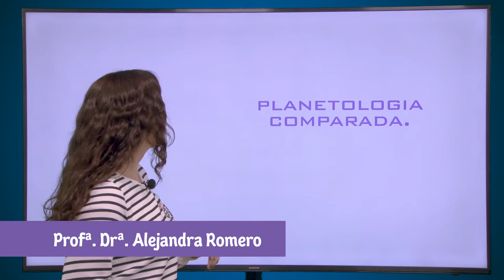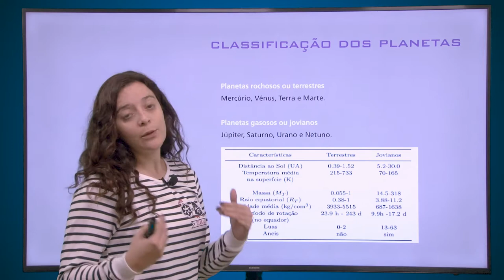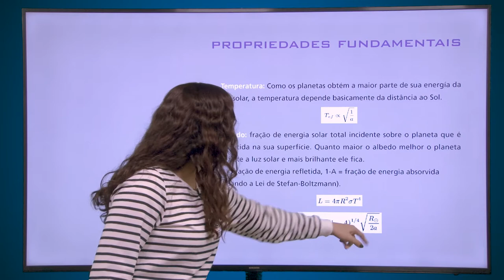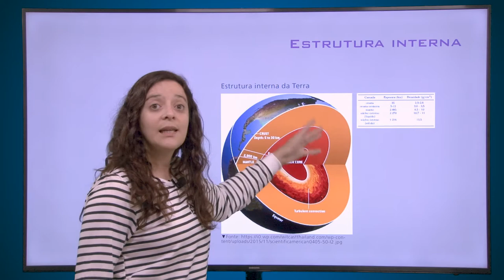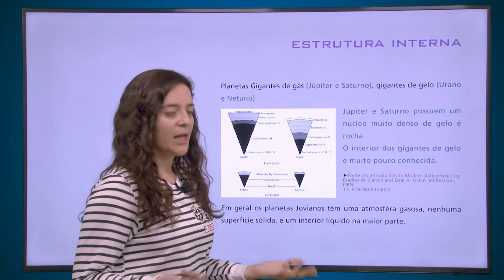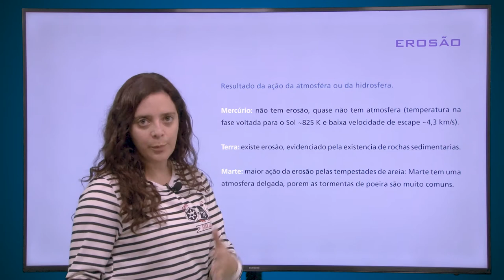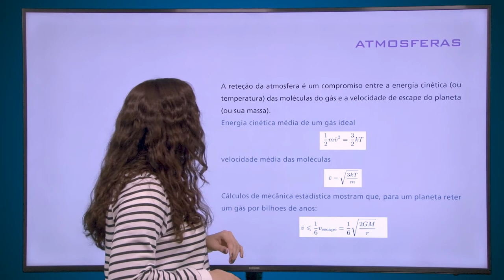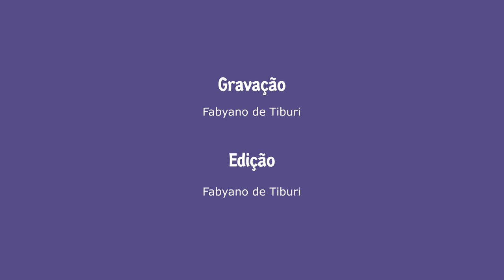Aula 4 - Planetologia Comparada